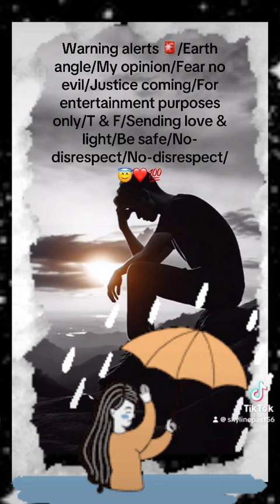Warning alerts 🚨/My opinion/Justice coming/No more pain/Karma is coming/Entertainment only/T & F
For the evil demons that hurt us/Call Justice on them